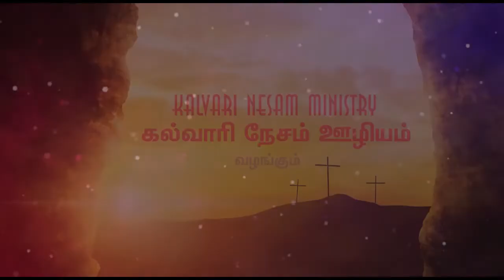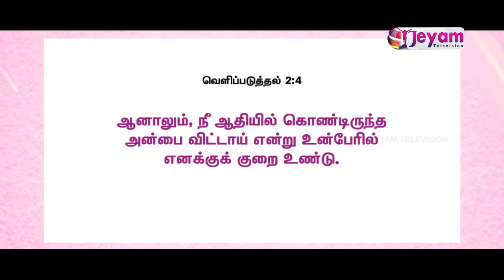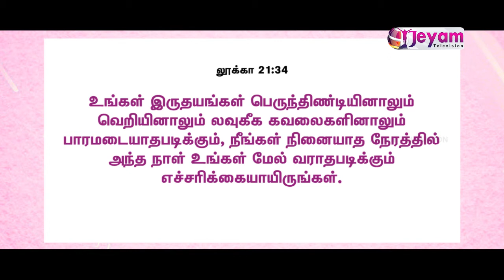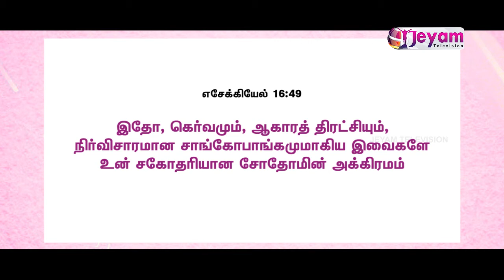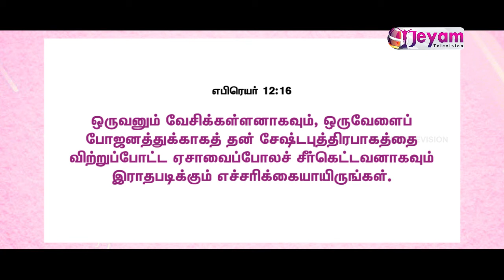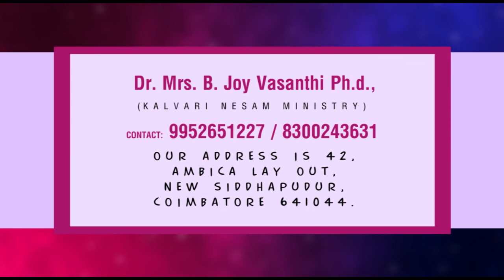Epi 06 | Dr.Mrs.B.Joy Vasanthi | Kalvari Nesam Ministry | Jeyam Tv